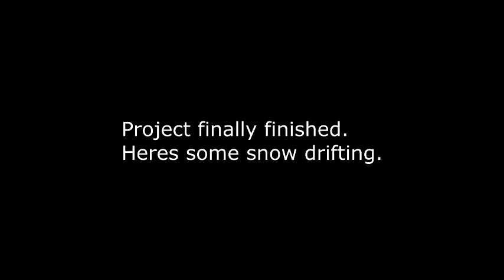Win/Fail bike drifting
back yard project finally is done. torque converter makes it drift real nice